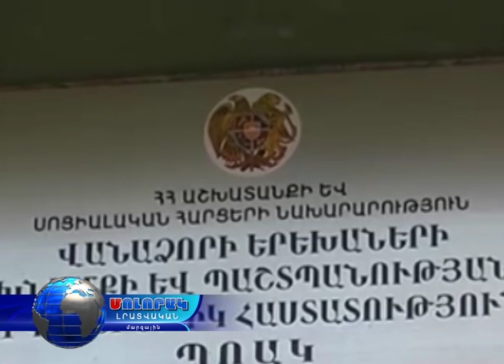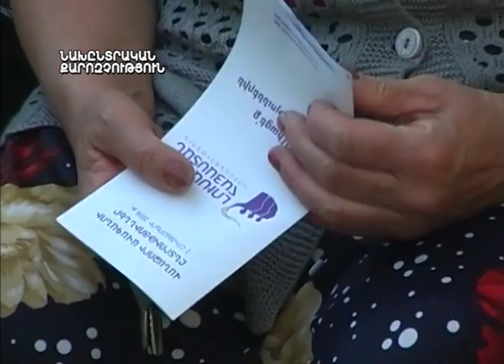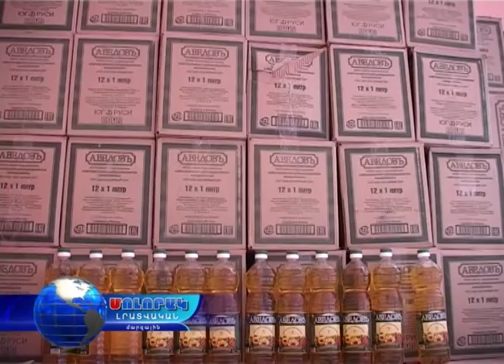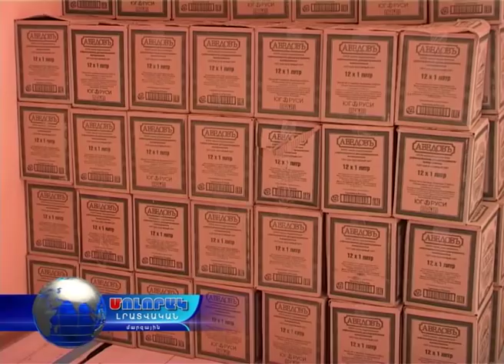ԿԻՐԱԿՆՕՐՅԱ ՄՈԼՈՐԱԿ - 18.09.16